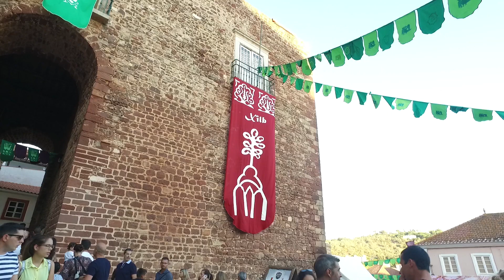Viagem pelos sons, aromas e imagens de outros tempos na Feira Medieval de Silves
Até este domingo, dia 18, a Feira Medieval de Silves volta a convidar para uma viagem no tempo, que se faz de sons, aromas e imagens de tempos de outrora.